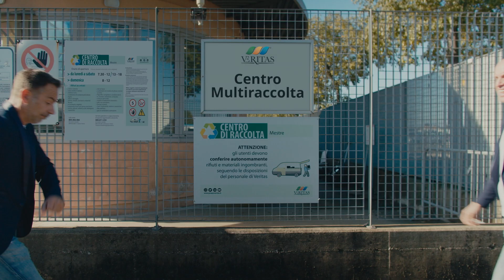Non abbandonate rifiuti e ingombranti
Hai mai pensato che chi abbandona i rifiuti ingombranti fa la stessa fatica che farebbe per portarli nell’Ecocentro del proprio Comune? Allora, che senso ha lasciarli in strada? Date retta a Veritas e a Carlo&Giorgio: non abbandonate gli ingombranti, ma portateli nell'Ecocentro del vostro Comune. L’elenco è nel sito